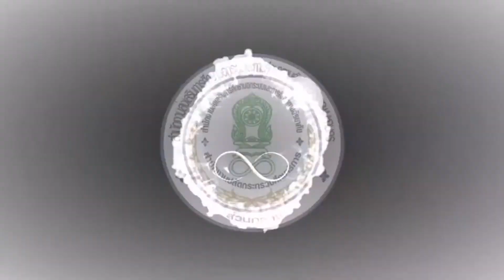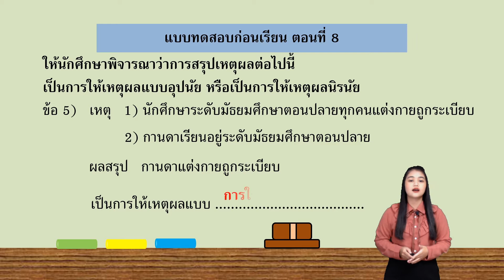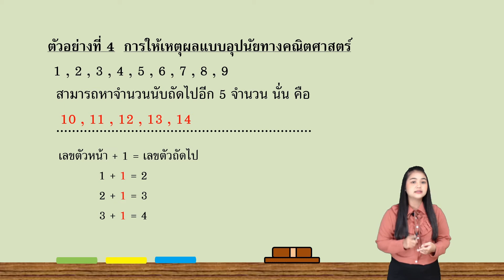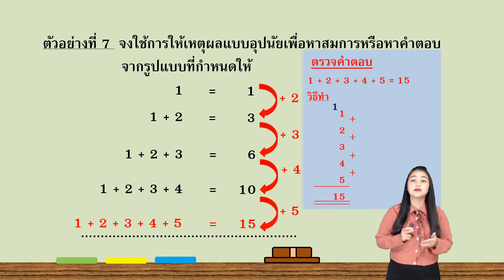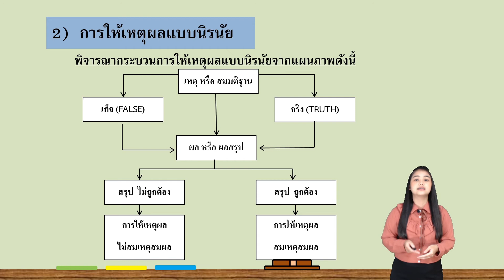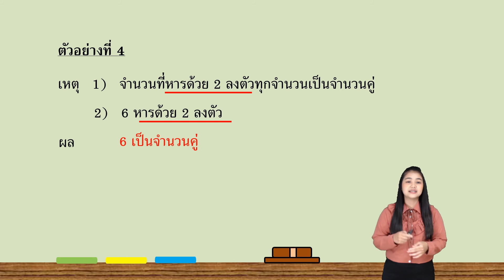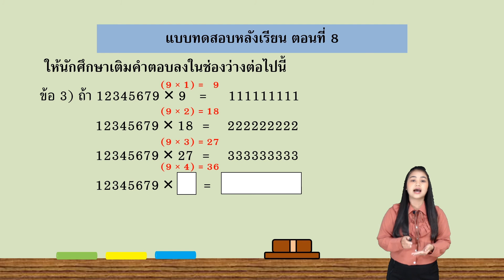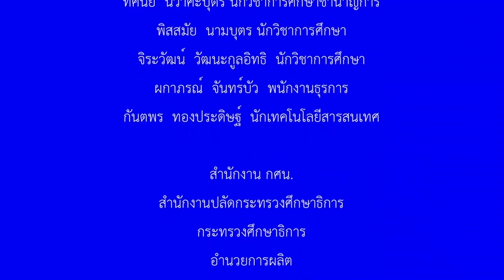คณิตศาสตร์ | มัธยมศึกษาตอนปลาย | (พค31001) | ตอนที่ 8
คณิตศาสตร์ | มัธยมศึกษาตอนปลาย | (พค31001) | หลักสูตร กศน. 2551
-การให้เหตุผลแบบอุปนัยและนิรนัย